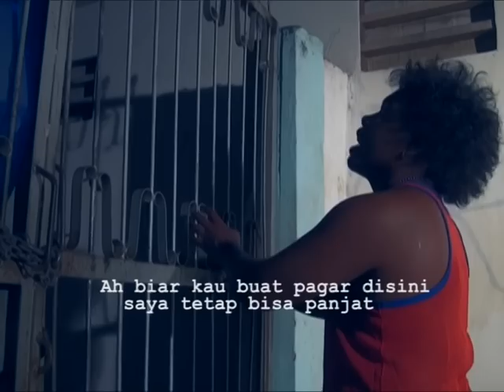SKETSA MOP EPEN CUPEN : PENCURI SIAL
video ini untuk pertama kalinya kami release di sebuah acara berjudul ENSIKLOTIVI di TV One acara tersebut mengangkat tentang dibalik layar pembuatan sketsa epen cupen yg selama ini di minati di youtube. selanjutnya epen cupen akan terus dilanjutkan dalam bentuk webseries melalui channel ini